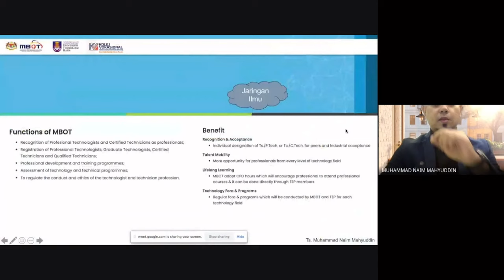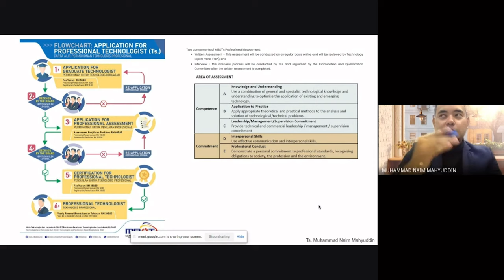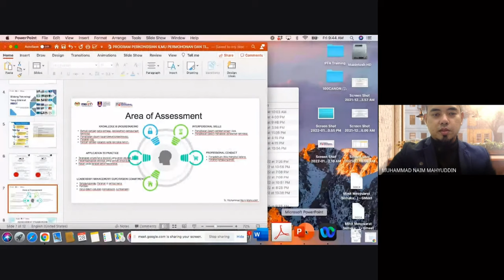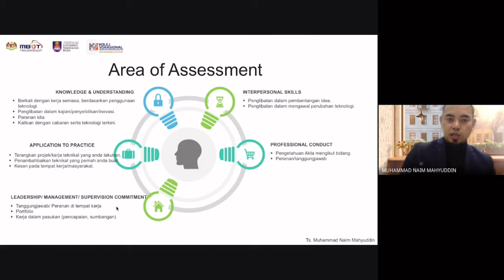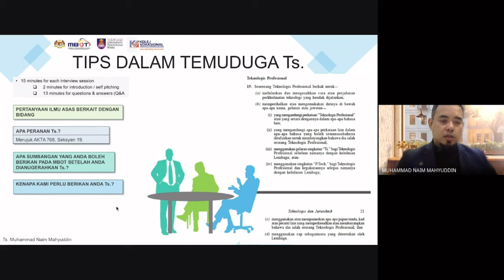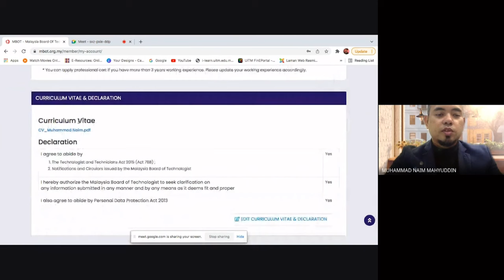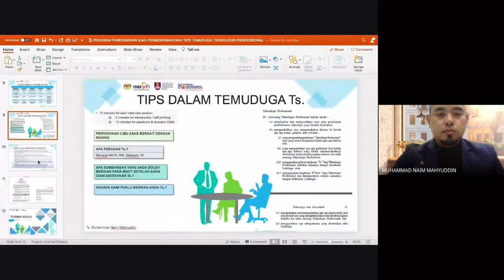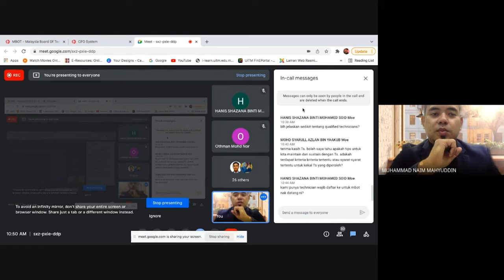TIPS TEMUDUGA TEKNOLOGIS PROFESSIONAL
Program perkongsian ilmu permohonan & tips temuduga Teknologis Professional ini diadakan secara maya dari pengendali program Kolej Vokasional Balik Pulau. Penceramah bagi sesi perkongsian ini adalah Ts. Muhammad Naim Mahyuddin yang merupakan Pensyarah Kanan dari Pusat Pengajian Pembinaan, Jabatan Alam Bina & Teknologi, Fakulti Senibina, Perancangan & Ukur, UiTM Cawangan Perak.